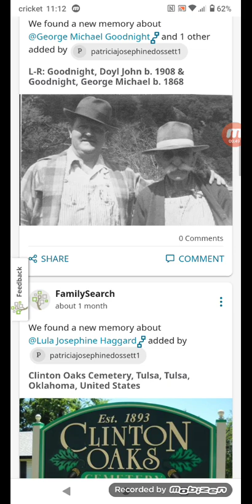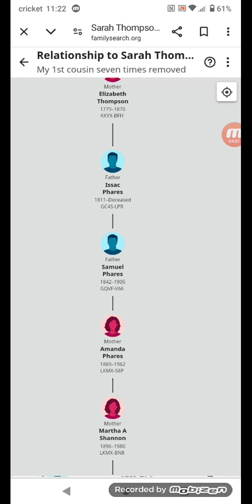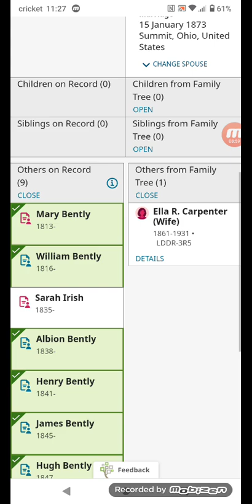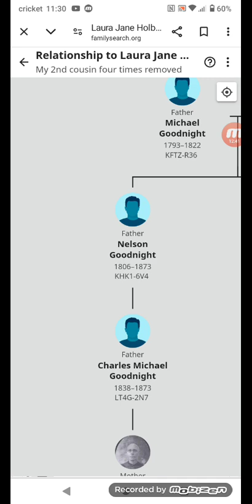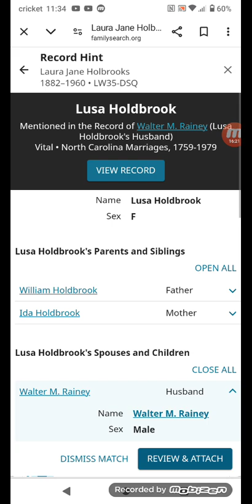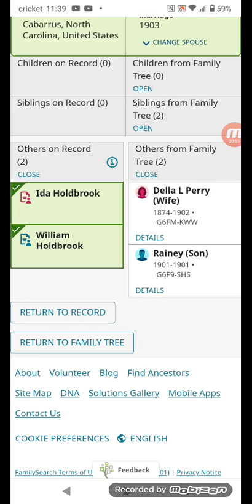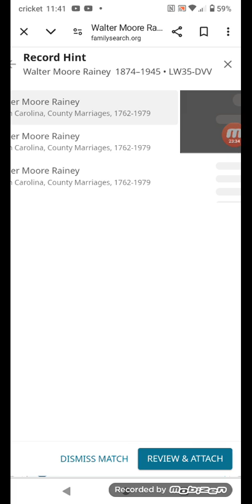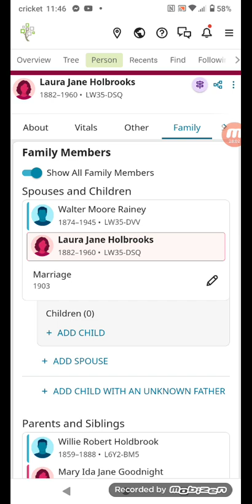using family search for family history